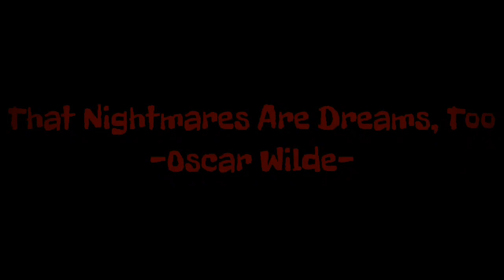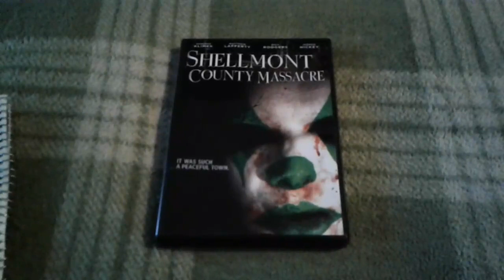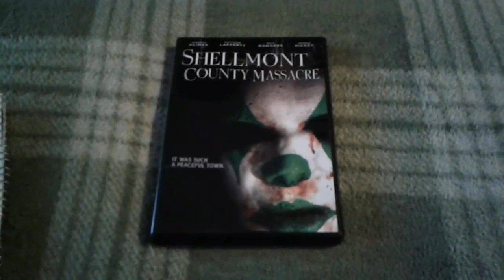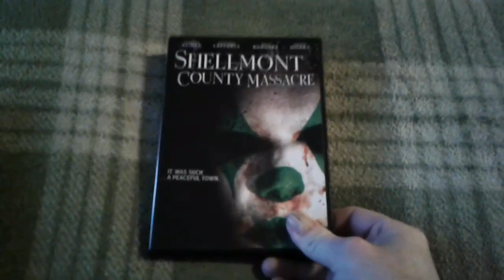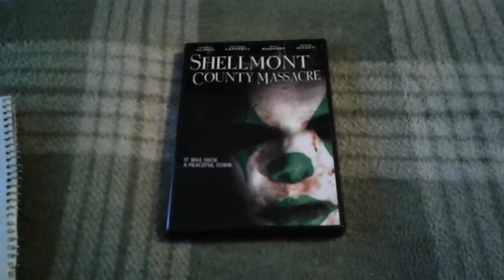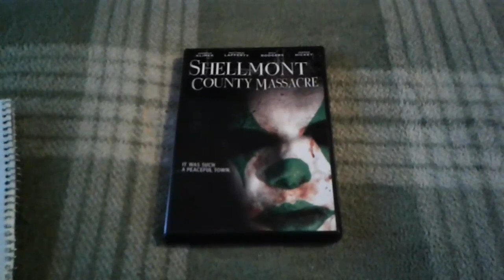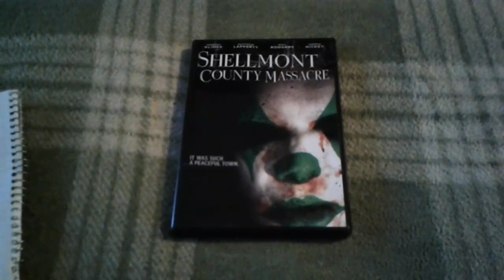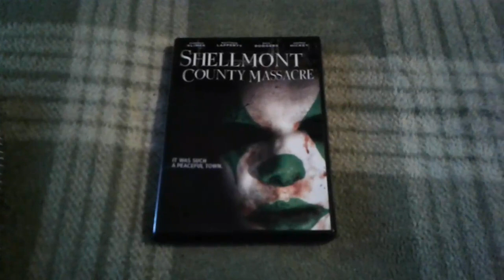Movie Review: "Shellmont County Massacre" Midnight Releasing